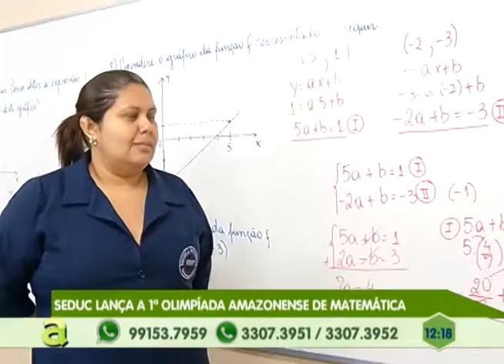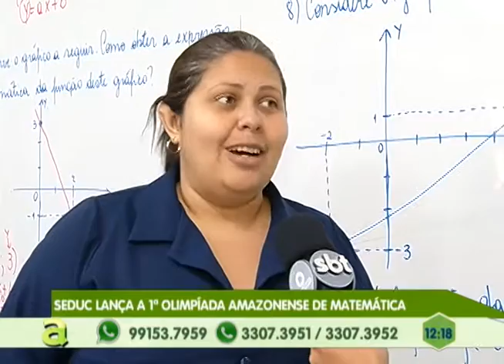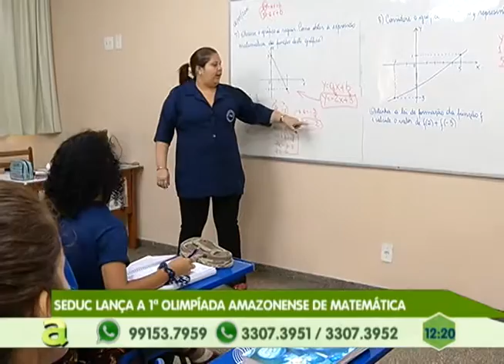SEDUC lança a 1ª olimpíada Amazonense de matemática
04º BLOCO AGORA 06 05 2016 - SEDUC lança a 1ª olimpíada Amazonense de matemática